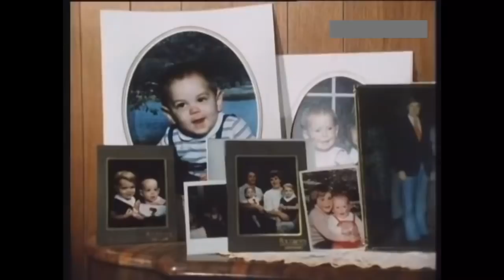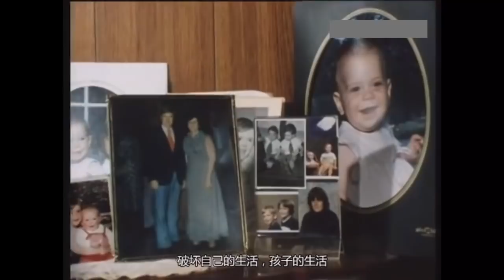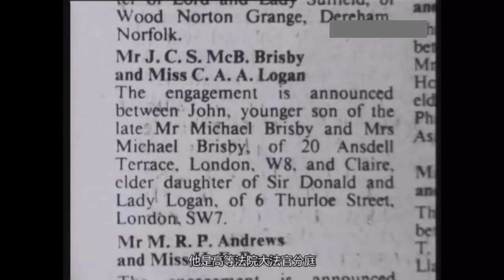BBC "28up-1" Documentary with Chinese subtitles / BBC“28up-1”中文字幕纪录片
1964 年时，一位青年导演迈克尔·艾普特开始为英国 BBC 电视台拍摄系列纪录片《Up》。导演选择了 14 个不同阶层的孩子，有的来自孤儿院，有的却家境优渥，并对他们进行跟踪拍摄，每七年记录一次、从 7 岁一直到 56 岁，最后制作成了《人生七年》这部纪录片，每 7 年更新一集。下一个7年，你和你的孩子会怎么样？                                             我在这部纪录片中加入了中文字幕，希望可以帮到大家。

In 1964, a young director, Michael Eppert, began shooting a series of documentary "Up" for British BBC Television. The director selected 14 different classes of children, some from orphanages, some of whom were well-placed andtracked and photographed every seven years, from 7 to 56, and finally made "Life Seven This documentary of the Year is updated every 7 years. What will happen to you and your child in the next 7 years?

I have added a Chinese translation to this documentary, hoping to help everyone.